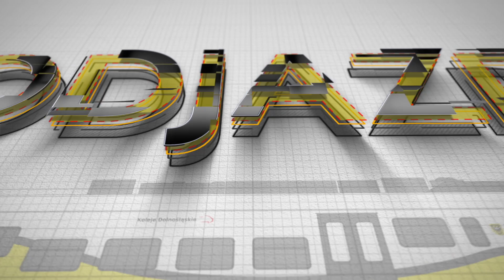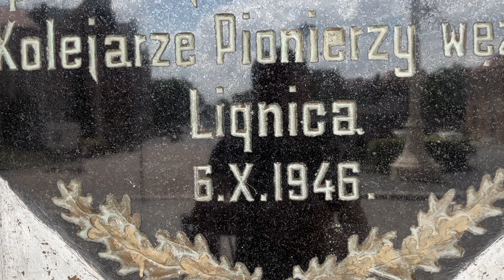Dworzec kolejowy w Legnicy - tajemnice i ciekawostki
Do czego służyły, nieczynne dziś, tunele pod dworcem? Dokąd dawniej jeździły pociągi ze stacji Legnica Północna? Dworzec kolejowy w Legnicy kryje wiele fascynujących historii i miejsc. Jeśli jesteście ciekawi, jakie tajemnice kryje stacja Legnica, zapraszamy do obejrzenia 50. już odcinka naszego cyklu!

Koleje Dolnośląskie S.A. codziennie pokonują tysiące kilometrów dla tysięcy pasażerów. Tworzymy nowoczesną kolej przyszłości, dlatego regularnie poszerzamy siatkę naszych połączeń dla Waszego komfortu. Wybierz się z nami w ciekawą podróż. Kolej na Dolny Śląsk to kolej na Ciebie!

Koleje Dolnośląskie S.A.
Kolejowa 2 (dworzec kolejowy Legnica)
59-220 Legnica, Polska